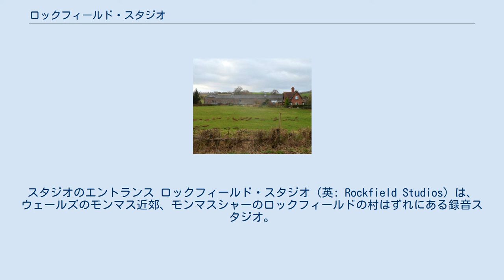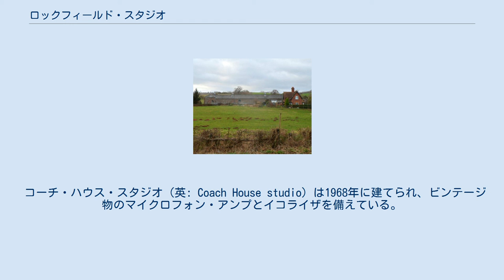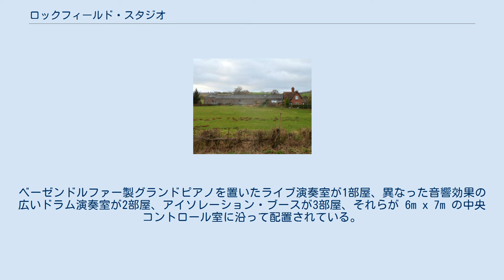ロックフィールド・スタジオ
スタジオのエントランス ロックフィールド・スタジオ（英: Rockfield Studios）は、ウェールズのモンマス近郊、モンマスシャーのロックフィールドの村はずれにある録音スタジオ。
数々の傑作がここで録音された。
 このスタジオは、キングズリー・ウォードとチャールズ・ウォードの兄弟が、1963年に既存の農家を改修して設立した。
1965年、ここは世界初の宿泊可能な録音スタジオとなった。
敷地にはコーチ・ハウスとクォッドラングルという2つのスタジオがあり、それぞれデジタル及びアナログレコーディングできるようになっている。
 かつて農家だったというたたずまいのわかるスタジオの姿 このスタジオで最初の大ヒットとなったのは、デイヴ・エドモンズの「アイ・ヒア・ユー・ノッキン」（1970年）である。
その成功の後、バッジーが7枚のアルバム、ホークウインドが何枚か、ホーボーが1枚、1973年にピーター・ハミルが2枚目のソロ・アルバム『カメレオン・イン・ザ・シャドウ・オブ・ザ・ナイト』、1974年にエースがヒット・シングル「ハウロング」、クイーンがアルバム『シアー・ハート・アタック』をレコーディングしている。
クイーンは1975年8月、「ボヘミアン・ラプソディ」を含むアルバム『オペラ座の夜』のレコーディングを始めた。
モーターヘッドは1975年にこのスタジオでの初レコーディングを行ない、しばらくの間、ロックフィールド・レーベルと契約した。
 1996年から1997年にかけての12ヶ月間において、ロックフィールドでのセッションは5枚の全英トップ・アルバム（オアシス、ブラック・グレープ、ザ・シャーラタンズ、ブー・ラドリーズ）を生み出した。
 コーチ・ハウス・スタジオ（英: Coach House studio）は1968年に建てられ、ビンテージ物のマイクロフォン・アンプとイコライザを備えている。
メインのミキシング・コンソールは NEVE 8128 であり、それに Neve 1060 マイクロフォン・アンプ、Rosser マイクロフォン・アンプ、API 550 イコライザ、Urei 1060 コンプレッサがとりつけられている。
 演奏室は、個別の自然な音響効果に重点を置いたバンドのレコーディングに向くようデザインされている。
ヤマハ製グランドピアノを置いたライブ演奏室、石造りのドラム演奏室、別の音響効果を持つドラム演奏室が各1部屋、アイソレーション・ブースが2部屋ある。
 コーチ・ハウスでレコーディングをしたアーティストには、オアシス、ブレット・フォー・マイ・ヴァレンタイン、シンプル・マインズがいる。
 クォッドラングル・スタジオ（英: Quadrangle studio）は1973年に建てられ、クイーンが「ボヘミアン・ラプソディ」をレコーディングしたことで最も知られている。
メインのミキシング・コンソールは MCI 500 であり、それに Neve 1060 マイクロフォン・アンプ、Rosser マイクロフォン・アンプ、API 550 イコライザ、Urei 1060 コンプレッサがとりつけられている。
 クォッドラングル・スタジオの演奏室は、バンドの生演奏のレコーディング向けにデザインされている。
ベーゼンドルファー製グランドピアノを置いたライブ演奏室が1部屋、異なった音響効果の広いドラム演奏室が2部屋、アイソレーション・ブースが3部屋、それらが 6m x 7m の中央コントロール室に沿って配置されている。
 クォッドラングルでレコーディングをしたアーティストには、マニック・ストリート・プリーチャーズ、ロバート・プラント、コールドプレイがいる。